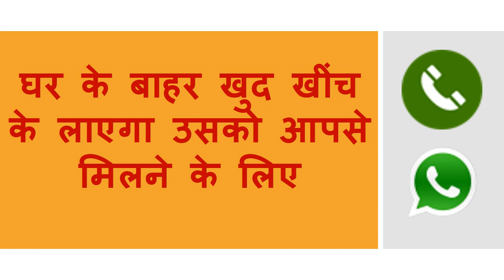यह खिला देना जो भी हो सीधे कमरे में बुला लेगी आपको जल्दी आओ जल्दी